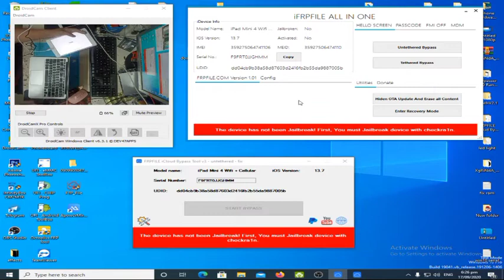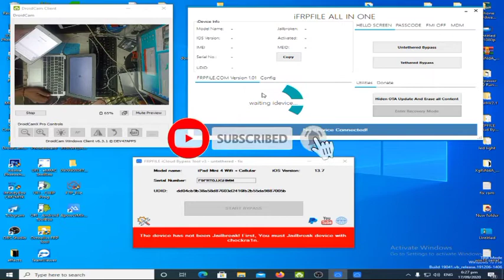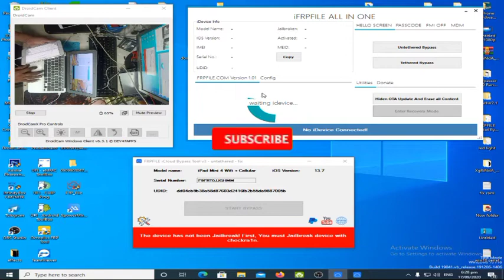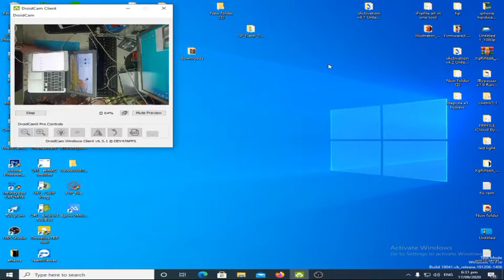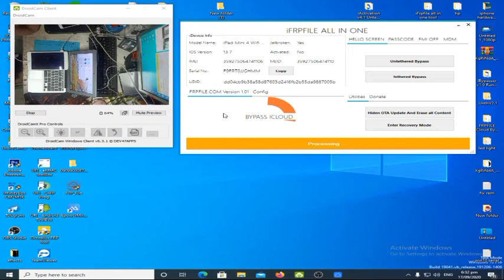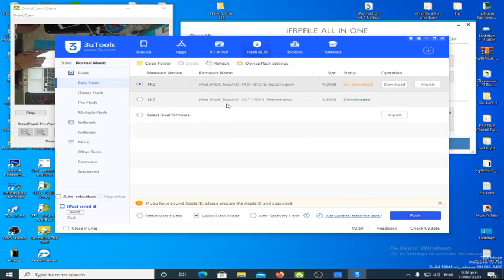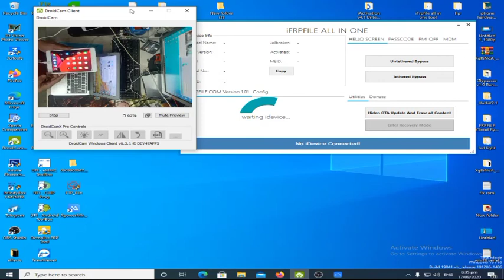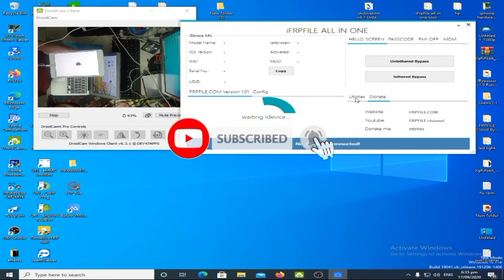HOW TO BYPASS ICLOUD USING FREE SOFTWARE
CREDITS TO SOFTWARE DEVELOPER